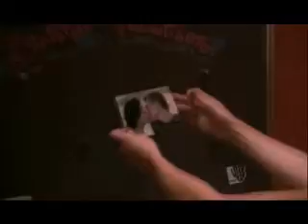Here with me | Brooke/Lucas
a brucas music video